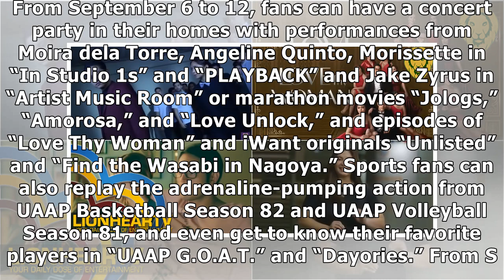ABS-CBN and YouTube give free access via 'Super Stream'